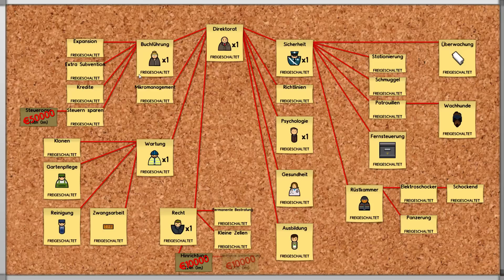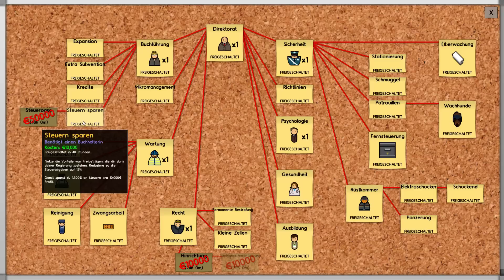Prison Architect #050 - Manchmal sind Lösungen so einfach - Let's Play [ deutsch | Alpha 31 ]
► Prison Architect Alpha 31 deutsch | german
► Gameplay mit Kommentar

► Game: Prison Architect [ Alpha 31 ]
► UVP: 25,99 €
► Release: Alpha
► Gameplay: NickFreiZocktLP